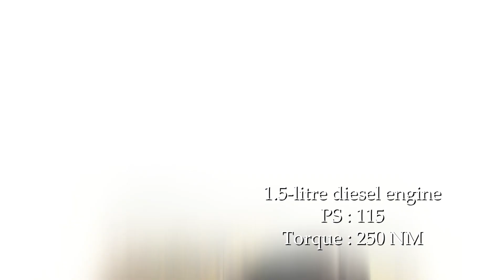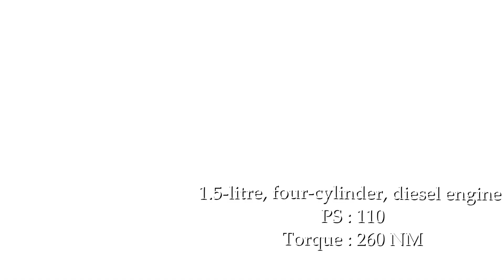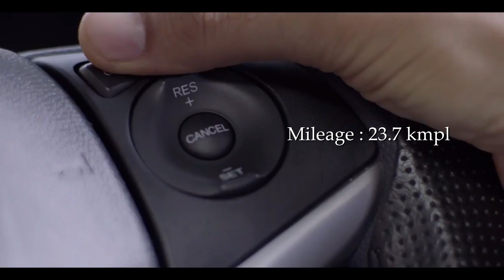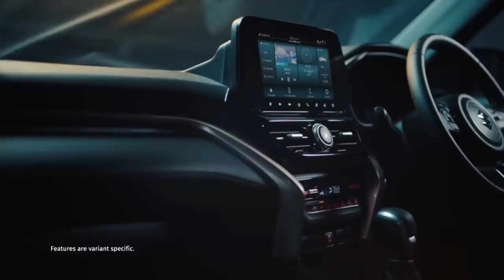SUV गाडियो का अच्छा माइलेज | 10 Best Mileage SUVs In India In 2023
SUV गाडियो का अच्छा माइलेज
10 Best Mileage SUVs In India In 2023

SUV Cars with Best Mileage in 2023
SUVs with Highest Mileage in India
Top 10 Best Mileage SUVs in India in 2023